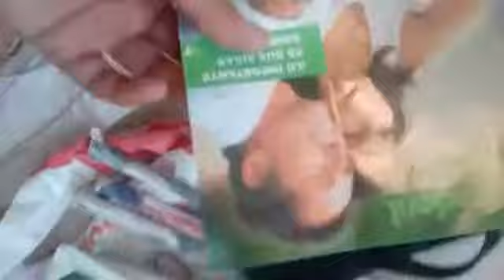Centro comercial el MAR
Recogiendo basura